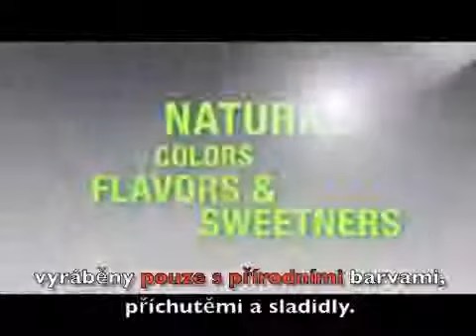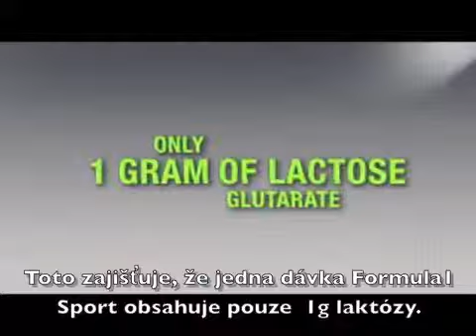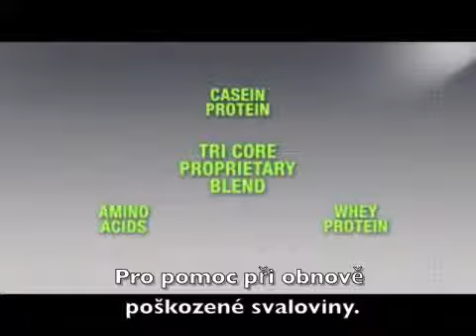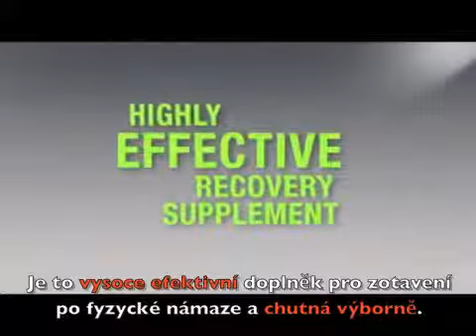Vyziva pre sportovcov CZ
Herbalife24 je komplexný rad výživových výrobkov na podporu výkonnosti vytvorený pre každého - či ste príležitostný bežec, nadšenec posilňovní alebo vrcholový športovec, Herbalife24 má všetky výrobky, ktoré potrebujete na prípravu, tréning a regeneráciu.
Mnoho premenných ovplyvňuje váš tréning a výkon. S Herbalife24 je výživa jedným aspektom vášho výkonu, na ktorý sa môžete určite spoľahnúť - poskytujúc vám dôveru dosiahnuť vaše osobné rekordy.